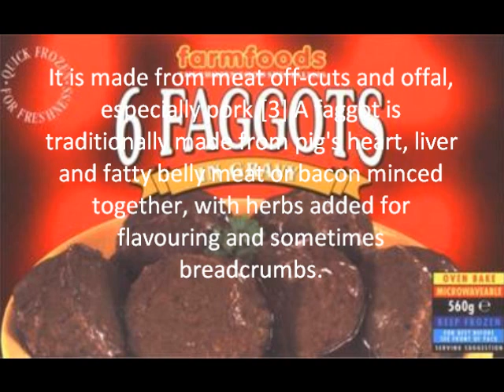FAGGOTS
FAGGOTS MEATBALLS